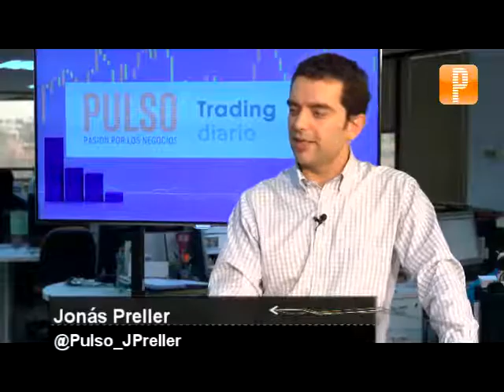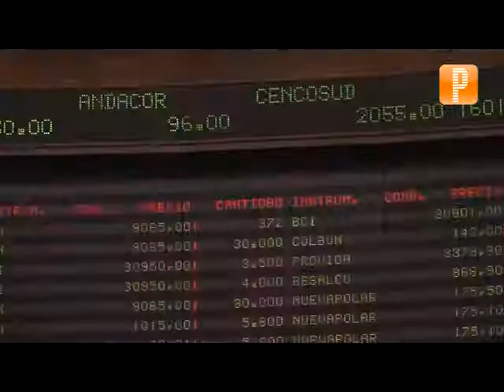Trading diario: xDirect recomienda apuesta corta para el IPSA